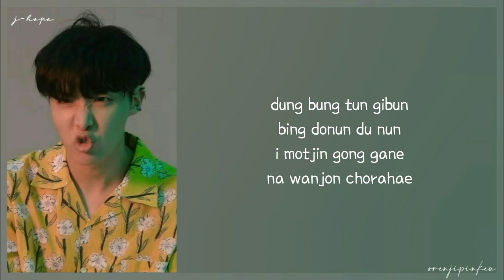How To Rap: BTS Home J-hope part [With Simplified Easy Lyrics]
Video By: orenji pinkeu

Had a hard time memorizing J-hope's part in Home? This video is a great help!